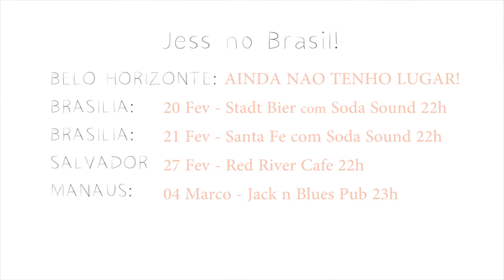Jess no BRASIL! Tour 2015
Ola Gente!
Cheguei no Brasil ja! Vou fazer esse turne em Fevereiro/Marco agora.
Aqui e o meu release:

Na volta do Canada depois do seu intercambio no Brasil em 2007, Jessica Allossery se ensinou a tocar violao e aprendeu cantar. Desse momento, o mundo dela mudou. Ela comecou a escrever musicas, fazer shows, e gravar videos no youtube cantando em ingles e musicas Brasileiros tambem. Quase 8 anos trabalhando como artista, ela ganhou successo internacional com mais de 40 000 faas no Social Media, e 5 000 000 views no Youtube. Ela esta pronta pra a primeira turnê Brasileiro 2015, e vai passar pelo 7 cidades no Brasil em Fevereiro, com o release de duas albums passados e duas singles novas.

Datos:

CURITIBA 04 Fev - Realejo Culunaria Acustica 21h com
SOROCABA 05 Fev - Asteroid Bar com Monoclub 22h
SAO PAULO 06 Fev - Sensorial Discos com Monoclub 20h
JUNDAI 07 Fev - Festa de Uva com Monoclub 20h
SOROCABA 07 Fev - Kapitan Jazz Club com Monoclub 22h
RIO DE JANEIRO 11 Fev - Bar do Alto 21h
BELO HORIZONTE : NAO CONSEGUI AINDA
BRASILIA 20 Fev - Stadt Bier com Soda Sound 22h
BRASILIA 21 Fev - Santa Fe com Soda Sound 22h
SALVADOR 27 Fev - Red River Cafe 22h
MANAUS 04 Marco - Jack n Blues Pub 23h

Vem me conhecer!!! Seria um grande prazer. :)